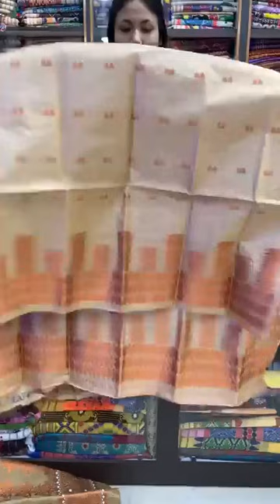KANGKAN DHEMAJI GUWAHATI EVENING LIVE 24 SEP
ADDRESS :
           BELTOLA WIRELESS,
           TRINITY SQUARE,
              GUWAHATI